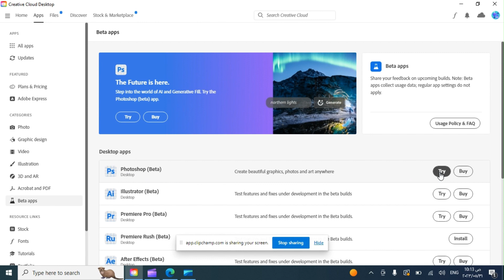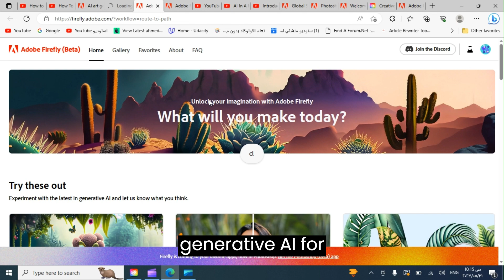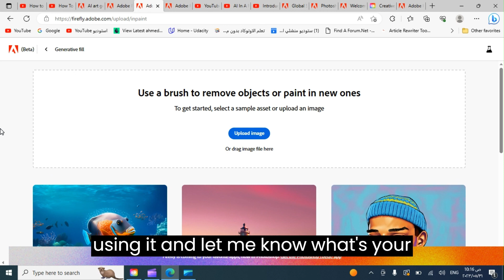How To Download & Use Adobe Generative Fill FOR FREE?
In this video tutorial, we explore Adobe's newly launched Generative Fill feature, which was originally from Photoshop, but is now available for free on their website. We demonstrate how you can superimpose an image onto another image and use the Generative Fill feature to upload your own picture and adjust the details by dragging, dropping, and zooming in. We also show how to remove an object from the image and replace it with another item, all while illustrating the user-friendly interface of the software. Additionally, we explore the background change feature, which can transform any environment into something entirely different. You don't need to pay for anything, and we show that you can use this software completely free of charge. We encourage you to hit the like button if you found the video helpful, subscribe for more upcoming videos and tutorials, and leave a comment below if you have any questions or would like to see a tutorial on a particular feature. Happy editing!